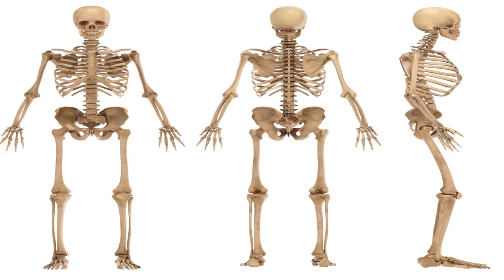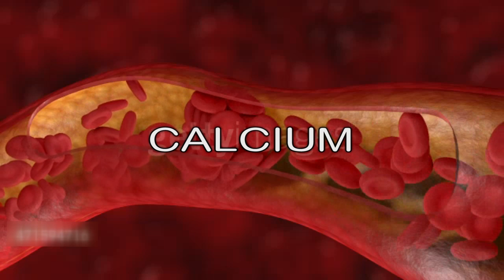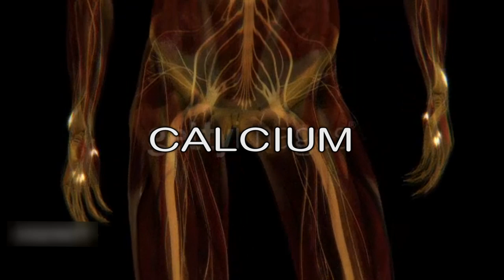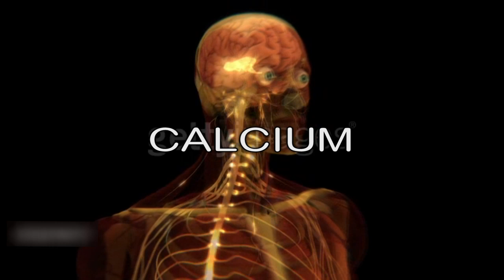How to Increase Calcium in Body